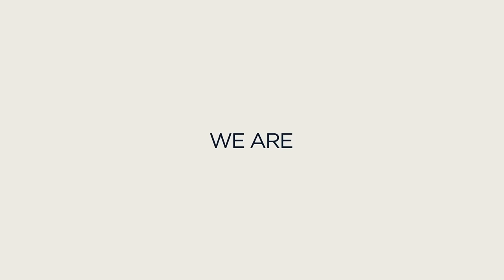Steve Smith Makes 144 On Test Return | The Ashes Day 1 Highlights | First Specsavers Ashes Test 2019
Follow the 2019 Ashes at ecb.co.uk

Watch match highlights from Day 1 at Edgbaston, as England and Australia kicked of the Ashes in eventful style.